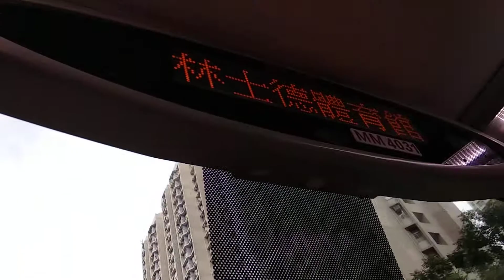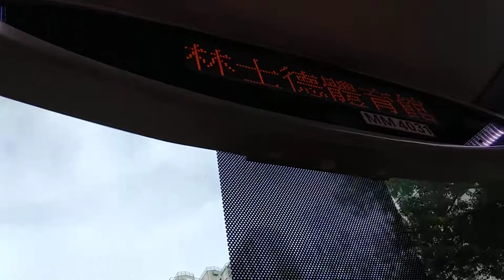KMB L-Spare ATE268 MM4031@38落車門開關過程及林士德體育館報站